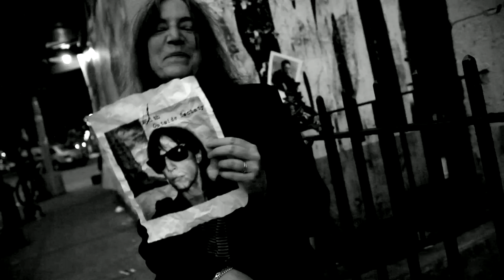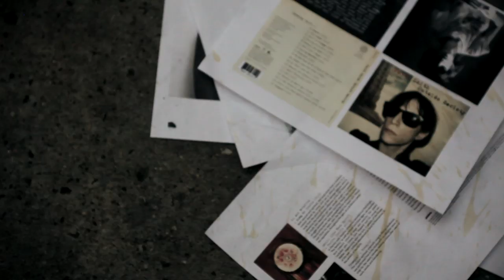Patti Smith - Patti Smith "Outside Society" EPK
"Music video by Patti Smith performing Patti Smith ""Outside Society"" EPK. (C) 2011 Sony Music Entertainment"